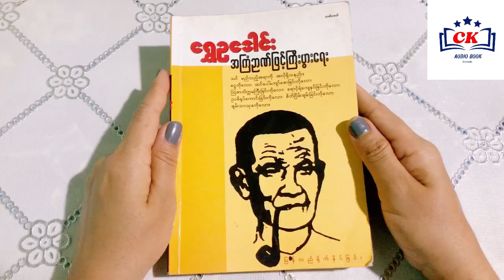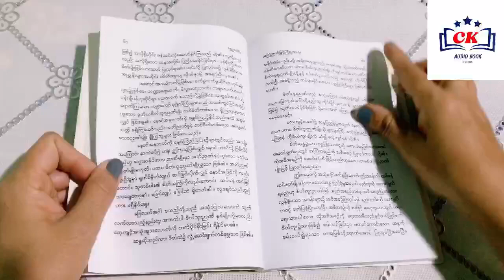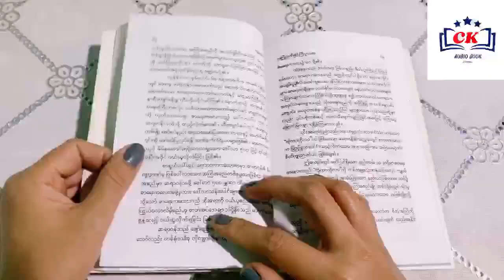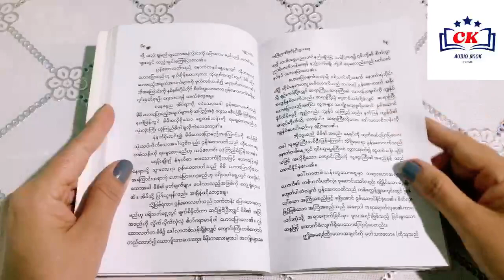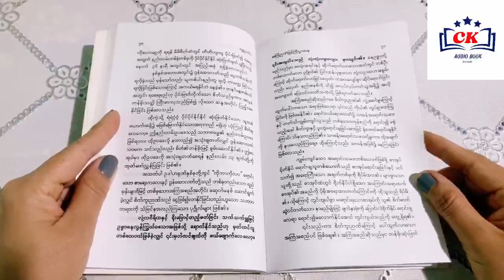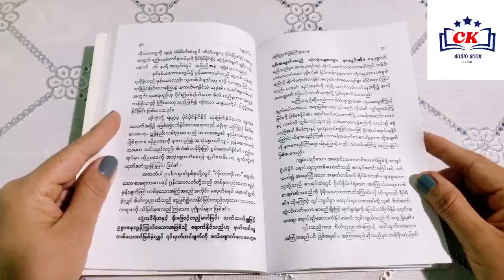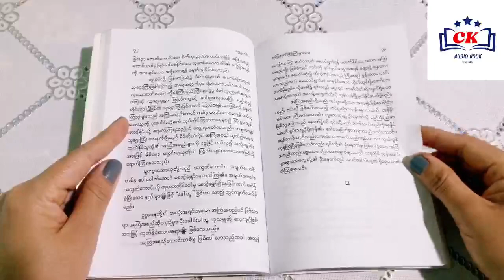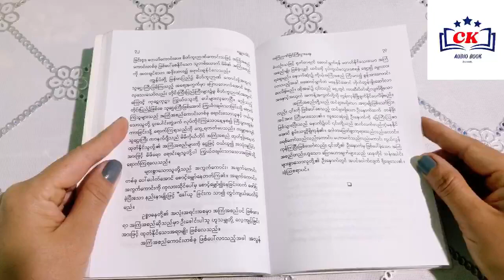အကြံဉာဏ်ဖြင့်ကြီးပွားရေး ရွှေဥဒေါင်း (အခန်း ၅ )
ဒီvideo လေးမှာတော့
ဆရာကြီး ရွှေဥဒေါင်း ရေးသားထားတဲ့အကြံဉာဏ်ဖြင့် ကြီးပွားရေး
စာအုပ်မှ အခန်း ( ၅ ) စိတ်ကူးဉာဏ် ကြီးပွားရေးအတွက် ပဉ္စမခြေလှမ်းအကြောင်းကို ဖတ်ပြပေးထားလို့ အဆုံးထိ ကြည့်ရှု နားဆင်ပေးကြပါအုံးရှင့်🙏

အသံထွက် စာအုပ်များနှင့် ပက်သက်ပြီး
တစ်စုံတစ်ရာ အမှားယွင်း ရှိခဲ့ပါက စာဖတ်သူရဲ့
အားနည်းချက် ဖြစ်ပါ၍ သည်းခံ ခွင့်လွှတ် ပေးစေလိုပါတယ်ရှင့်🙏🙏